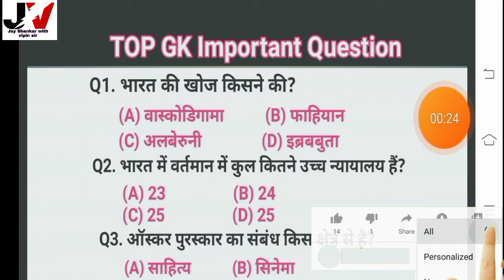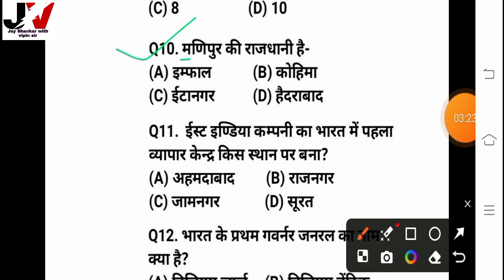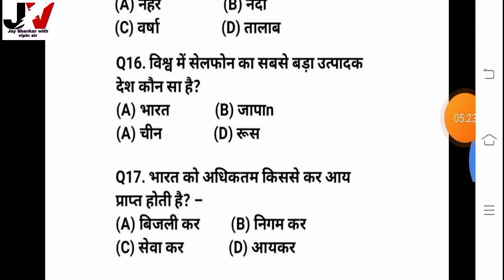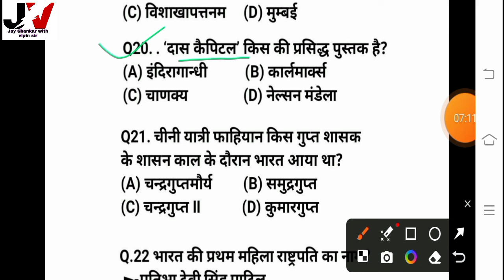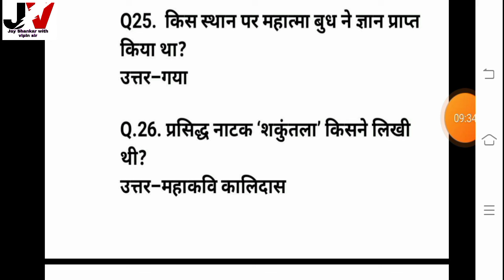30 India GK || भारत का सामान्य ज्ञान 2024 || India Quiz || India General Knowledge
सभी तरह के प्रतियोगी परीक्षाओं UP Board Exams, Tet, Railway, SSC,IBPS Clerk,IBPS PO, RBI, UPSC, इत्यादि के लिए भारत से संबंधित महत्वपूर्ण समान्य ज्ञान के सवाल । भारत से संबंधित समान्य ज्ञान के सवाल । भारत से संबंधित प्रतियोगी परीक्षाओं में पूछे जाने वाले समान्य ज्ञान के सभी सवाल उत्तर के साथ पढ़े यहां ।

Important General Knowledge questions related to India for all types of competitive exams UP Board Exams, TET, Railway, SSC, IBPS Clerk, IBPS PO, RBI, UPSC, etc. General Knowledge questions related to India. Read all the General Knowledge questions related to India asked in competitive exams with answers here.